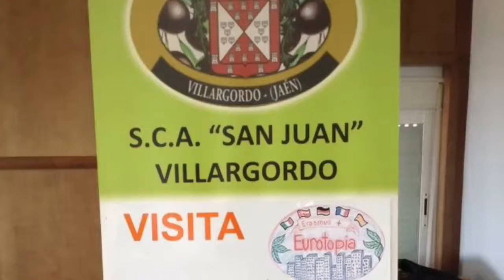trim 9BFB490A 4050 42CB 9F63 BEB85E82975D